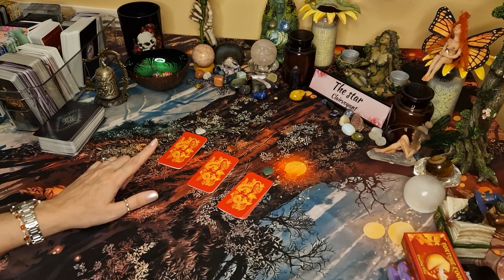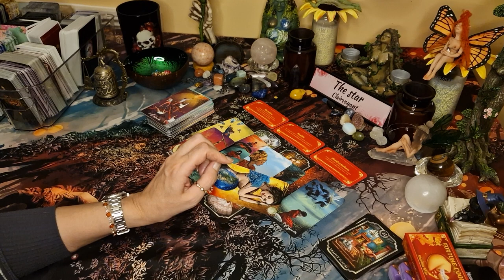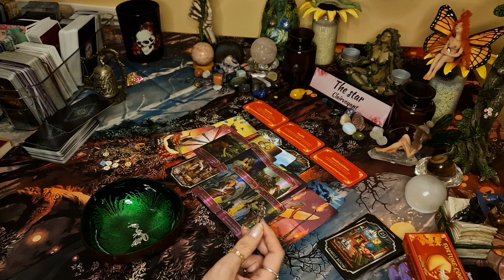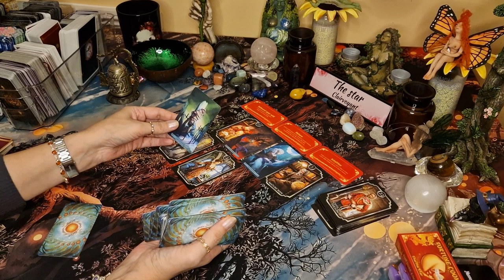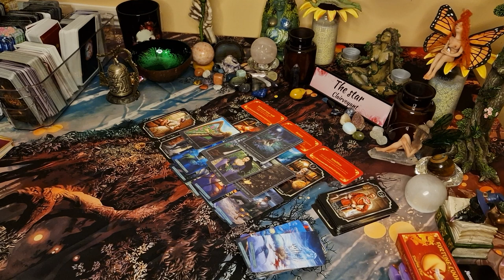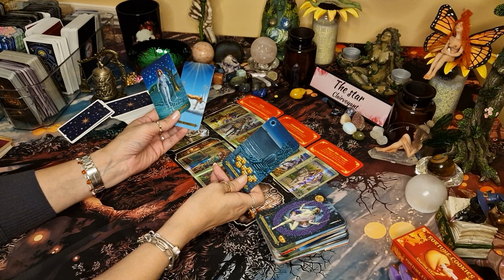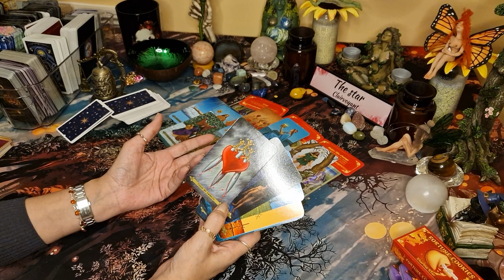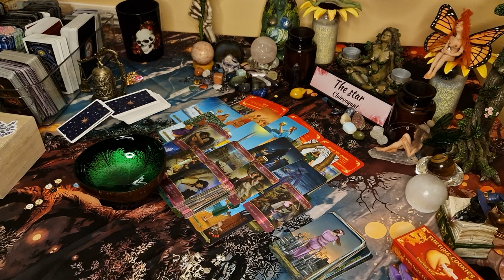💖 Pick a card ( fortune cookie )🥠 let's see what good fortune is on its way to you ✨️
In this pick a card tarot, you get to choose a fortune cookie to see what surprises are in store for you, what to expect. I will be using the kipper deck and normal tarot.

Intro-0:00
Pile 1-1:06
Pile 2-31:59
Pile 3-1:00:17

🌟🌟🌟✡️☪️🔯  PERSONAL READINGS 🔯☪️✡️🌟🌟🌟